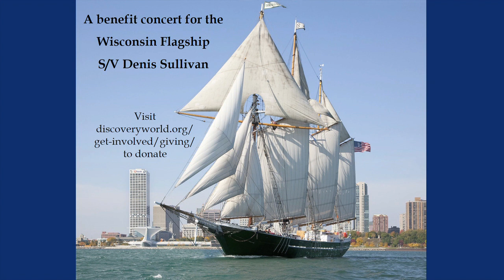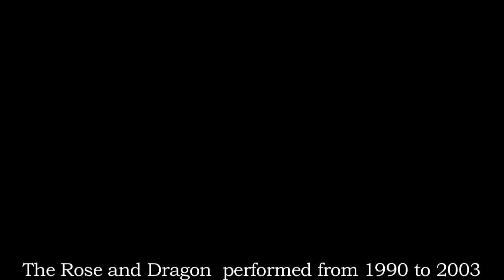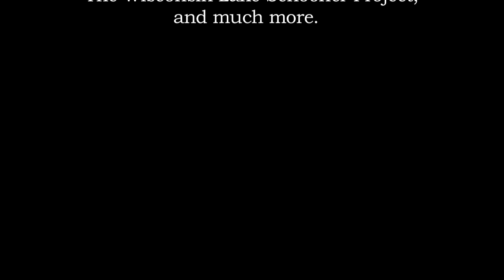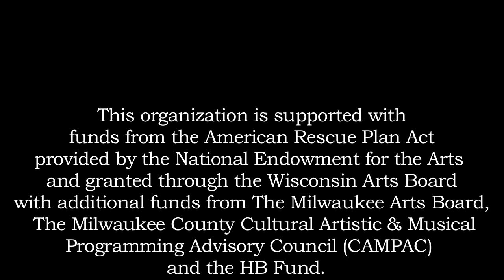The Rose and Dragon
Clifford Long, Dusty Rose, and David HB Drake performed from 1990 to 2003 in the Milwaukee and Chicago area and as far as Annapolis MD specializing in maritime, shanty and pub songs from a mythical pub called "The Rose and Dragon".

They performed for many years at  Milwaukee’s Irish Fest, The HMS Bounty, The Wisconsin Maritime Museum, The Door County Maritime Festival, Chicago Navy Pier, The Wisconsin Lake Schooner Project during the building of Wisconsin's Flagship, the schooner S/V Denis Sullivan,

This video was shot in 1995 in Chicago Il. A VHS copy of raw footage was found in 2020.  Information on the original videographers and location have been lost. Any information would be appreciated.

This concert is a Video Restoration by Peter Crysdale / SEVLABS, 2021.

~The SONGS~

HARVEST HOME  -  Traditional Hornpipe
SOUTH AUSTRALIA  - Traditional Shanty
PLYMOUTH LADIES  - Peter Bellamy
GENERAL TAYLOR - Traditional Shanty
FIDDLERS GREEN  - John Connolly
BULLY IN ALLEY  - Traditional Shanty
DARK OLD WATERS  - Gordon Bok
JOHN CHEROKEE  - Traditional Shanty
NORTHWEST PASSAGE  - Stan Rogers
INSIDE EVERY SAILOR  - Tom Lewis
STORM ON RIVER  - David HB Drake
SHORELINES - David HB Drake
UN GRAN CHAPEAU  - Traditional Voyageur
BARRATT'S PRIVATEERS - Stan Rogers
RAMBLING ROVER - Andy M. Stuart
Photo credits:
The Rose & Dragon - Michael RA Drake / Denis Sullivan - Chris Winters

This organization is supported with funds from the American Rescue Plan Act provided by the National Endowment for the Arts and granted through the Wisconsin Arts Board with additional funds from The Milwaukee Arts Board, The Milwaukee County Cultural Artistic & Musical Programming Advisory Council (CAMPAC) and the HB Fund.